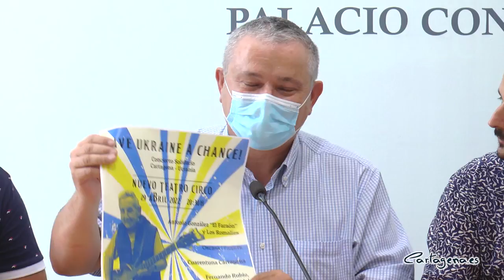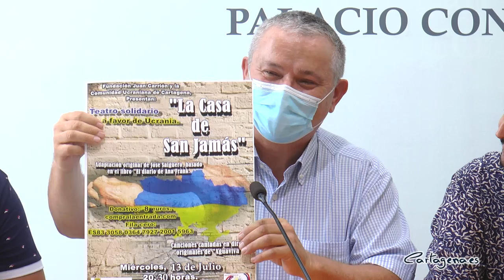Un musical basado en 'El Diario de Ana Frank' recaudará fondos en el Luzzy para el pueblo ucraniano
El musical solidario 'La casa de San Jamás' recaudará fondos en favor del pueblo ucraniano. El dinero percibido se destinará a la compra de medicamentos y otros materiales necesarios. La obra de teatro, que se ha presentadado esta mañana en la Sala de Prensa José Albaladejo del Palacio Consistorial, tendrá lugar el próximo miércoles 13 de julio a las 20.30 horas.

El Aula Taller de Teatro del Grupo El Desván cerrará el curso 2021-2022 con esta iniciativa solidaria que cuenta con el apoyo de la Fundación Juan Carrión y la Asociación de Ucranianos de Cartagena, gracias a la colaboración del Ayuntamiento, que "quiere seguir sumando acciones altruistas", tal y como ha señalado el concejal de Cultura, David Martínez. "Cuando se unen cultura y solidaridad siempre sale algo bueno", ha destacado el edil.

17 alumnos del Aula Taller de Teatro del Grupo El Desván, dirigidos por José Salguero, se subirán a escena para representar la obra  'La casa de San Jamás'. Un musical basado en el libro 'El Diario de Ana Frank' que constituye un grito silencioso sobre la guerra, las muertes y la sinrazón humana en general, mientras conviven juntos, escondidos, en una incierta casa llamada ‘San Jamás’. Salguero ha aprovechado la ocasión para agradecer a la Concejalía de Cultura su buena disposición, ya que "cuando se empezó a ensayar esta obra creímos que lo más importante era sacarle un sentido económico a favor de alguien".

La función contará también con música en directo. Los propios actores del taller interpretarán algunos de los éxitos del grupo de pop de los años 70 ‘Aguaviva’, con la colaboración especial de la cantante y actriz cartagenera Caridad Gil. A esto se suma el trabajo vídeo gráfico interactivo documental realizado por Pepe Hermógenes.

GALARDÓN 'PATA DE GALLO' 2022

Para finalizar el acto se hará entrega a María Jesús Ros Agüera,  directora desde el año 2009 del Grupo Musical Acueducto De Perín, del galardón 'Pata de Gallo' 2022. Un premio que concede anualmente el Grupo El Desván y que desde 2019 no se ha podido volver a otorgar debido a la pandemia. Con este homenaje, el Grupo El Desván quiere "reconocer su gran trabajo en pro de la recuperación de las tradiciones perdidas, de los sainetes y canciones populares de esta comarca", como ha afirmado el edil de Cultura.

APOYO A LA FUNDACIÓN JUAN CARRIÓN Y A LA ASOCIACIÓN UCRANIANOS DE CARTAGENA

El Ayuntamiento ya ha colaborado en numerosas ocasiones con la Fundación Juan Carrión y la Asociación Ucranianos de Cartagena. Un concierto benéfico y varias exposiciones de pintura, entre otras actividades solidarias, han permitido que la cuenta corriente destinada a los afectados por la guerra ascienda a 14.209 euros. "Todas nuestras palabras son de agradecimiento", ha destacado el vicesecretario de la Fundación, Miguel Pérez. "Tenemos varios proyectos a futuro y vamos a intentar sacar el máximo dinero para ayudar a mi país", ha añadido el representante de la Asociación Ucranianos de la localidad, Igor Mykhayliv.

"Agradecemos una vez más a la Fundación que se haya puesto al frente y estamos a disposición de la Asociación Ucranianos de Cartagena. Seguiremos trabajando para intentar que el pueblo ucraniano pase esta situación de la mejor manera posible", ha declarado Martínez.

Las entradas para la función 'La casa de San Jamás' tienen un coste de 8 euros y ya están disponibles Además, se ha habilitado una fila 0 para realizar donaciones: ES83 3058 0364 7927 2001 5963.